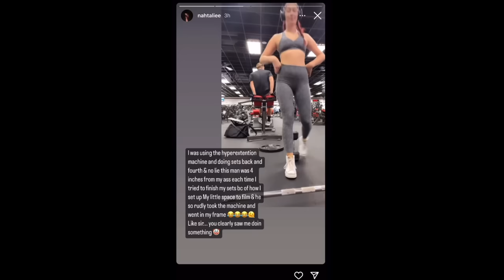Supersetting in the gym is ok